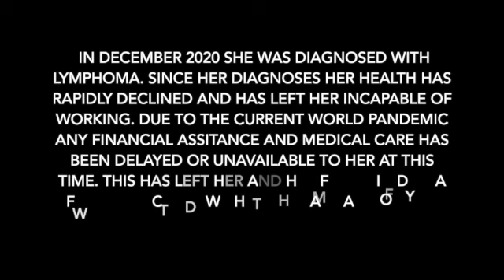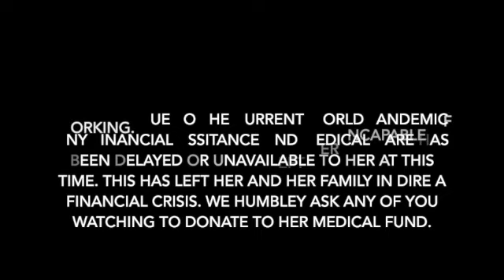Robin Bell Donation Video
One of our own has been diagnosed with lymphoma blood cancer. We made this video to tell you a little bit about her and what she means to us and our salon. Please follow the link to reach her donation page on our website. Any amount will help her on what we all hope to be a guide to her recovery. We want her back on her feet and back to giving exceptional grooms to our clients who all miss her dearly.

All proceeds of this video and collected fund. will go towards Robin’s treatment and recovery. Thank you for all of your help and God Bless.

ben sound tenderness